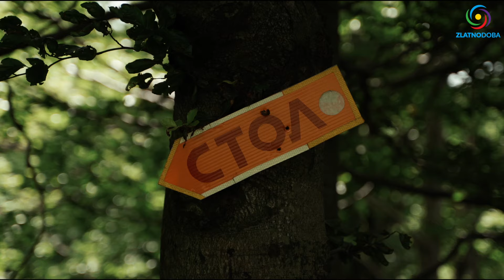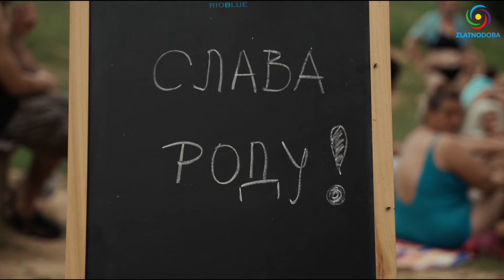SUSRETI RODA 3 - Kratki film - Planina Stol, Srbija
"Susreti roda" je poseban i neobičan događaj koji okuplja sve divne duše dobre volje na jednom mestu. Umetnike, čarobnjake, prirodnjake, radoznalce i znalce, kreativce i mudrace. Dobrodošli su svi ljubitelji prirode, sporta, druženja, kampovanja, učenja i usavršavanja.

Veličanstveni kratki film priredio je naš prijatelj Dušan Gagić
☀️ YOUTUBE KANAL ZLATNO DOBA ☀️
☀️ YOUTUBE KANAL TODOR PEŠTERSKI ☀️

🙏  Ako ste u mogućnosti podržite naš rad i pošaljite donaciju. Koliku god, značiće nam. Skupljamo novac za novu kameru i audio opremu da možemo snimati još bolje emisije.

1. BiH žiro račun: 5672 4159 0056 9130

2. Devizni račun: BA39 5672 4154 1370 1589